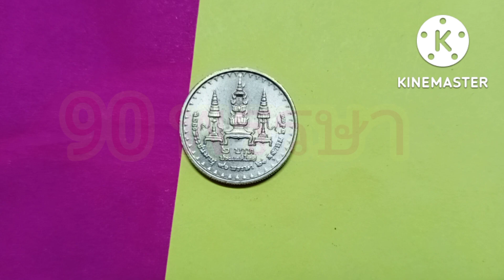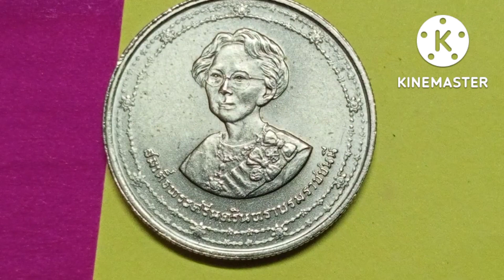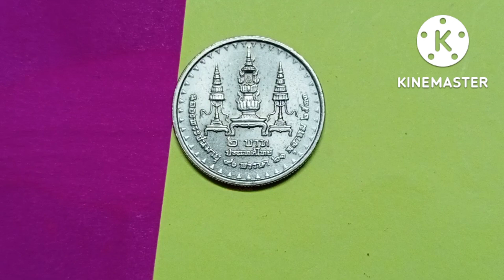เหรียญ 2บ.พ.ศ.2533#เหรียญที่ระลึก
@ช่องนี้รับซื้อเหรียญและธนบัตร

เหรียญ 2 บาทที่ระลึกฉลองพระชนมายุครบ 90 พรรษาสมเด็จพระศรีนครินทร์ทราบรมราชชนนี

ดูเพิ่มเติมคลิก